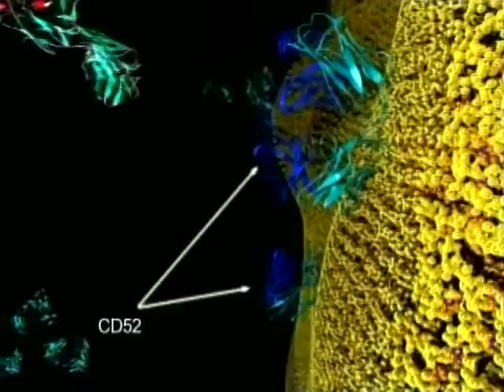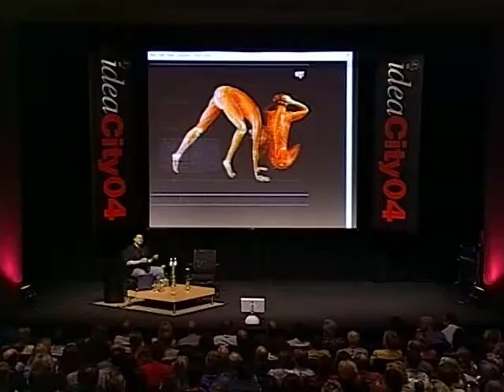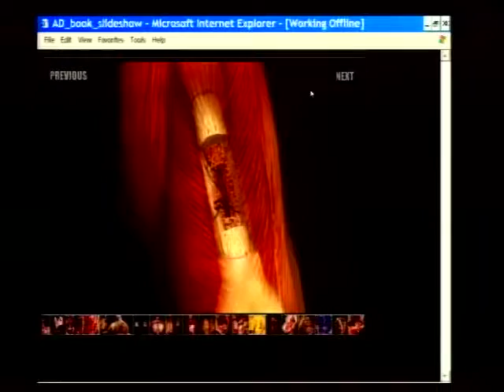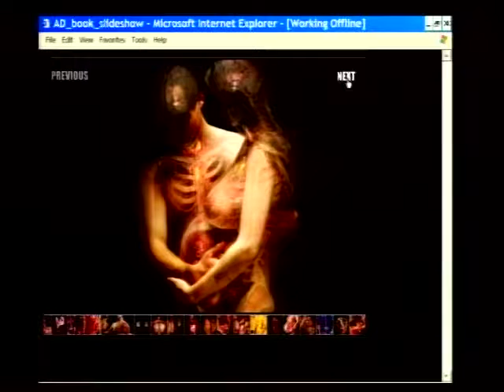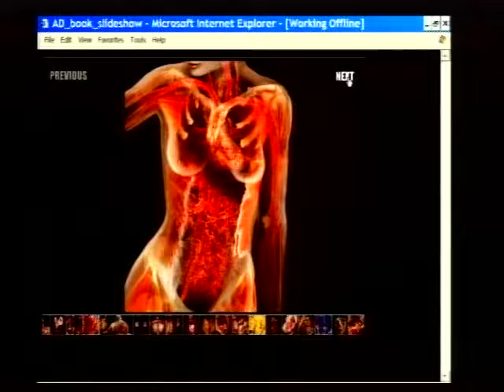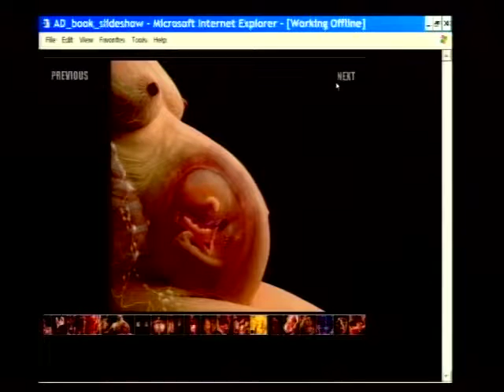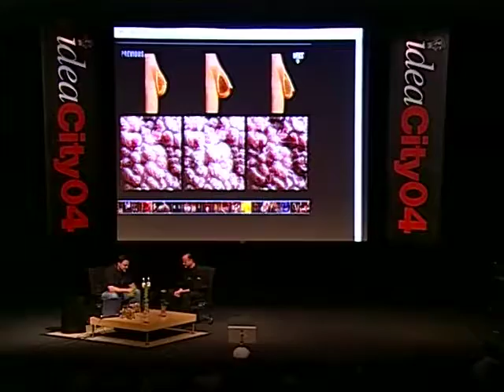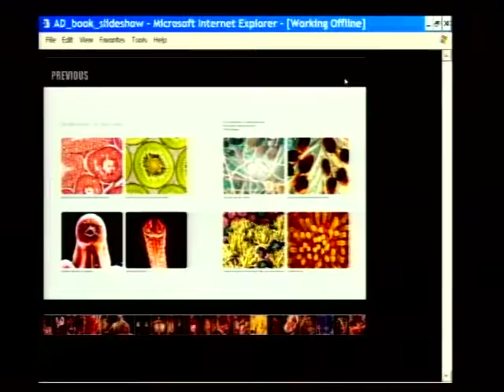Alexander Tsiaras - Photographing The Human Body From The Inside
Alexander Tsiaras is an internationally renowned artist, journalist and author. He taught himself mathematics and physics and developed his own lenses, including one for a microscope that was used to photograph the first images of human eggs in an in vitro fertilization program.